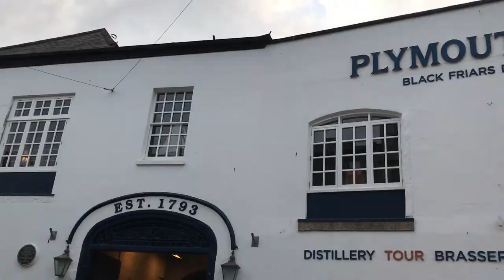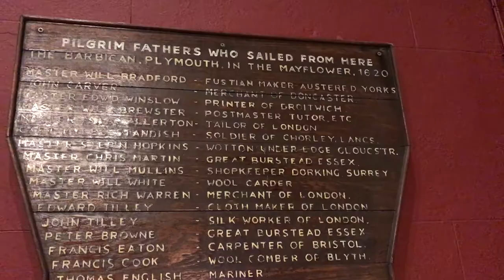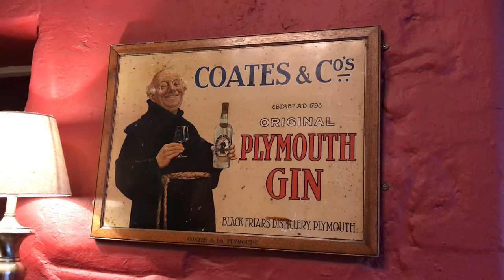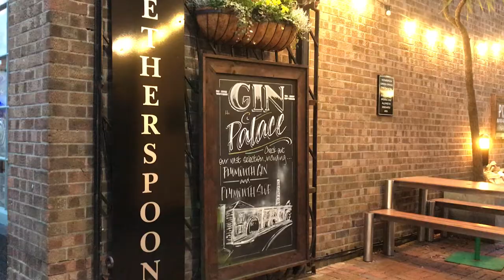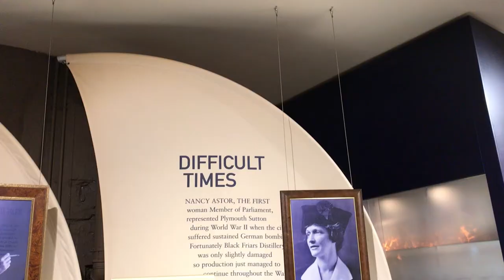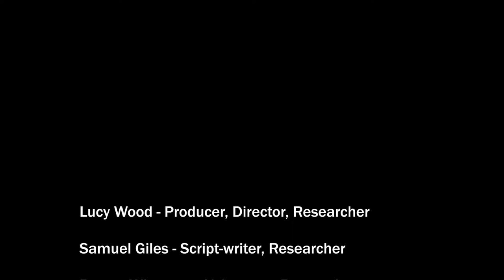The History Of Plymouth Gin